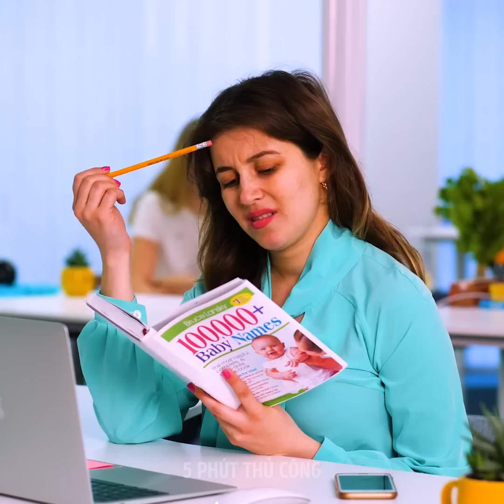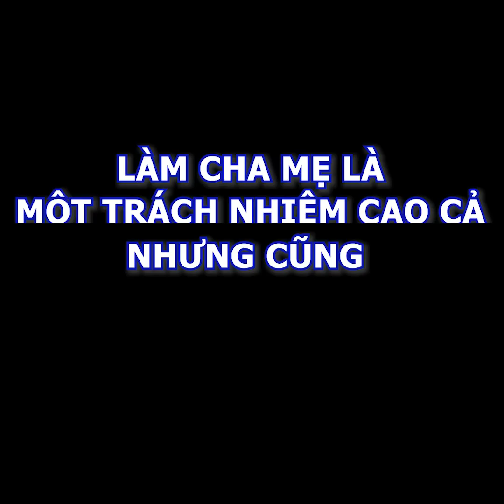MẸO KHI BẦU BÍ || 23 Ý TƯỞNG LÀM QUẦN ÁO MẸ BẦU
MẸO BẦU BÍ CỰC HAY VÀ NHỮNG TÌNH HUỐNG MỌI PHỤ NỮ ĐỀU GẶP

Mang bầu là khoảng thời gian nhiệm màu nhất trong đời một ai, mặc dù việc gặp phải những vấn đề nho nhỏ là không thể tránh khỏi. Vậy thì trong video này, tôi sẽ cho bạn thấy quá trình mang bầu là thế nào và vài mẹo vặt giúp xử lý vấn đề của bạn.
Một trong những vấn đề khó chịu nhất là khi người ta thử sờ bụng bạn và cảm nhận em bé. Bạn có thể đính thêm cả đinh mini lên phần áo che bụng để không cho ai lại gần.
Nếu bạn vật lộn với việc buộc dây giày vì bụng trở nên ì ạch và quá lớn, bạn có thể sử dụng dây chun. Bằng cách này, dây giầy sẽ thoải mái hơn và bạn không cần phải buộc chúng nữa.
Tôi sẽ cho bạn biết những mẹo vặt và ý tưởng với quần áo khác sẽ giúp bạn vượt qua thời kỳ này, và, bạn sẽ có gì đó phù hợp để mặc nữa.
Hãy xem đến cuối video để thấy thêm những tình huống chắc chắn bạn sẽ hiểu. Ví dụ, khi bạn không thể chạm nổi đến chân để cạo lông. Hoặc là khi bạn có những cơn nghén kì lạ và bạn trộn lẫn những nguyên liệu kỳ quặc nhất để ăn trưa.

Dấu thời gian:
0:44 – Mẹo hay cho giày mẹ bầu
1:54 – Tự làm áo bầu nới giãn
3:39 – Ý tưởng làm đôi áo
4:48 – Cách nới quần jeans
6:35 – Đồ bảo vệ bụng bầu dễ thương
8:41 – Clip bầu bí vui
9:54 – Tìm tên cho em bé
11:23 – Quay lỗi